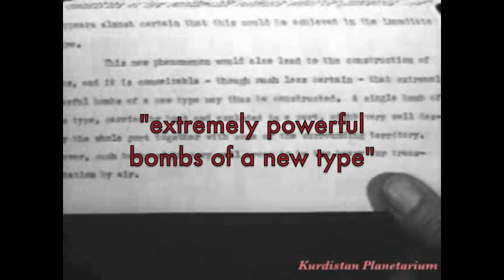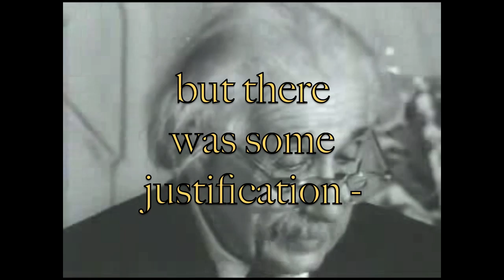Why was Albert Einstein considered the "Father of the Atomic Bomb"?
Einstein Documentary (for a class project.. making fun of historians.. dont judge haha)